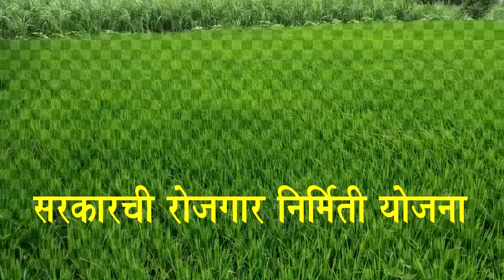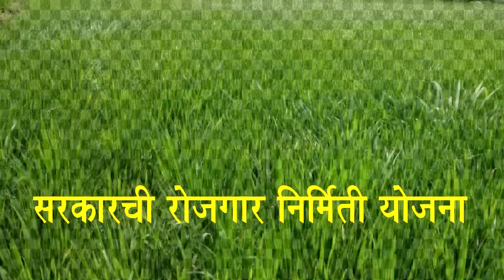सरकारच्या रोजगार निर्मिती योजना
सरकारच्या
रोजगार
निर्मिती
योजना

सरकारच्या,
रोजगार ,
निर्मिती ,
योजना,